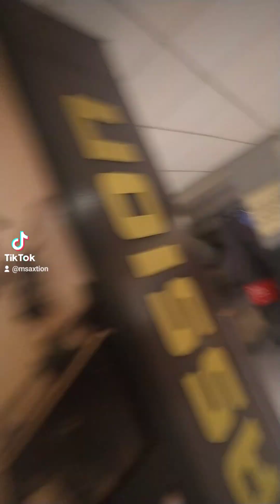Essencefestival2023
New Orleans Essence Fest 2023 ...Hip Hop 50th Anniversary !!!